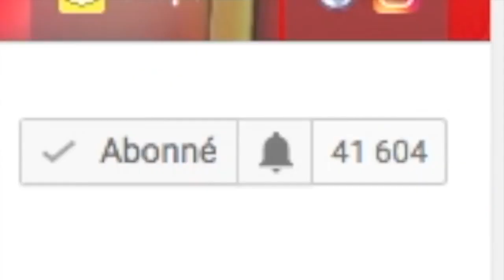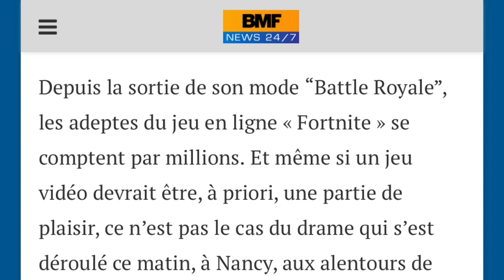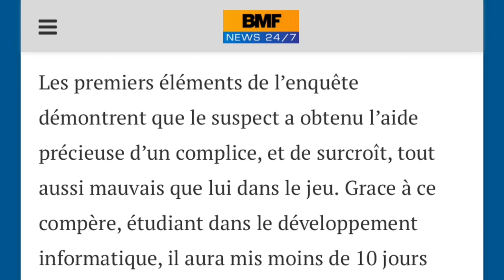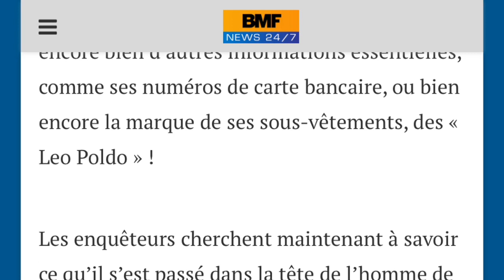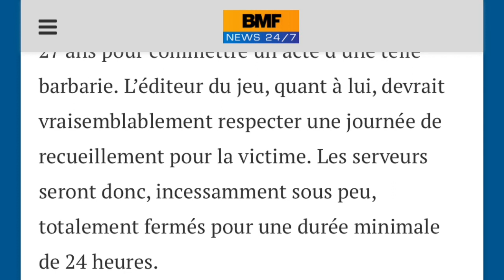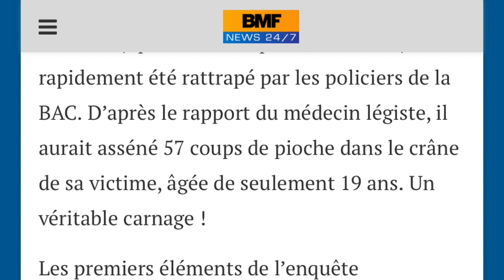DRAME: UN RAGEUX PERD SUR FORTNITE ET ASSASSINE SON ADVERSAIRE DANS LA VIE RÉELLE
Aujourd'hui je tenais à vous sortir une vidéo spéciale de prévention contre les risques de violences qui règnent sur les jeux vidéos tels que Fortnite, FIFA ou Clash of Clans notamment.
Cet article fake de BMF TV (et non BFM TV) renvoie une image qui n'aurait surpris personne si elle avait été réelle: après tout, combien de gens meurent tous les ans après s'être fait tué par quelqu'un se croyant dans Call of Duty, ou se font renverser par un individu en voiture qui pensait être dans GTA?
Tout ça pour vous dire qu'il faut modérer l'impact des jeux vidéos sur notre comportement dans la vie réelle, car une défaite dans un jeu fictif peut avoir de très lourdes conséquences dans la vraie vie.
Réfléchissez tout le temps et dites-vous que, quoi qu'il arrive, ça ne reste qu'un jeu qui a été créé pour se détendre, s'amuser, partager et faire des rencontres, et non pour devenir agressif, ou encore plus loin, agresser ou assassiner d'autres joueurs.